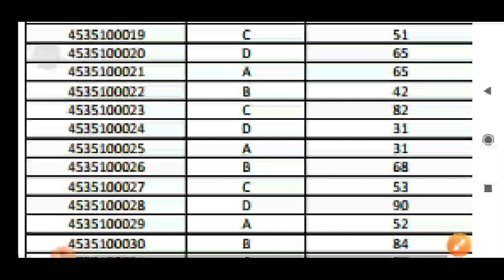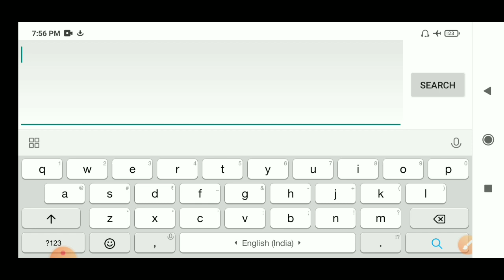पोलीस भरती SRPF अकोला गुणपत्रक जाहीर | सर्व विद्यार्थ्यांची गुण जाहीर झाली | police bharti srpf 2021